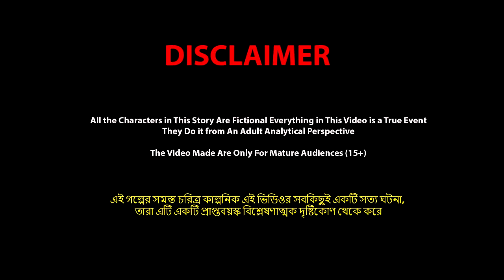শহরে গরিবের গোবরের ঘর Sohorer Goriber Goborer Ghor | Bangla Cartoon | World Cartoon Tv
✿ Story : শহরে গরিবের গোবরের ঘর  - Sohorer Goriber Goborer Ghor